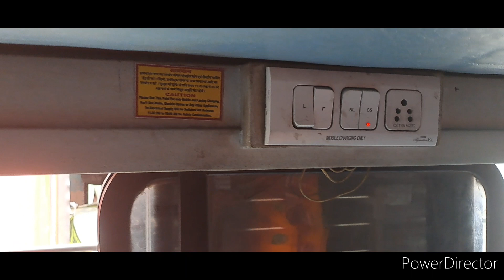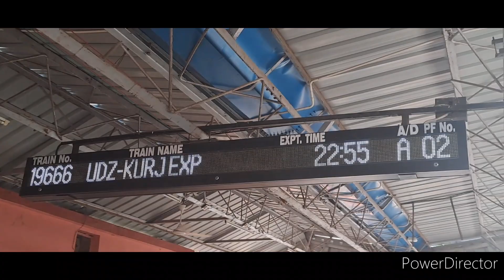Udaipur To Jaipur summer Holiday Special Train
I am Arman Welcome to Our You Tube Chennal Journey with arman
Udaipur to Jaipur Train Journey
Train No 09722
udaipur jaipur train
jaipur asarva train journey
asarwa jaipur train
jaipur asarwa train
asarwa to jaipur train
asarwa udaipur train
ajmer railway station
udaipur railway station
09722 train
jaipur udaipur train
bhilwara railway station
asarwa to ajmer train
jaipur railway station
udaipur to ajmer train